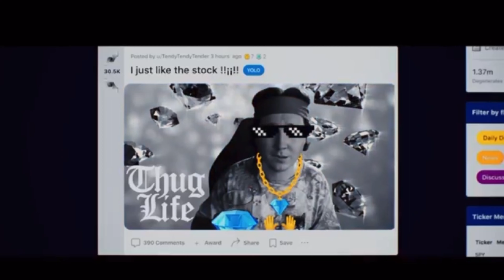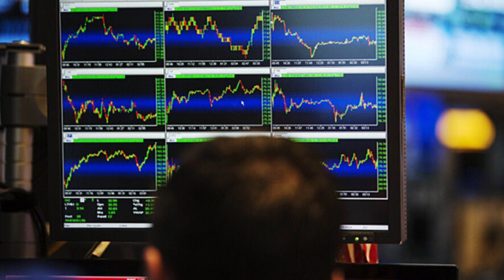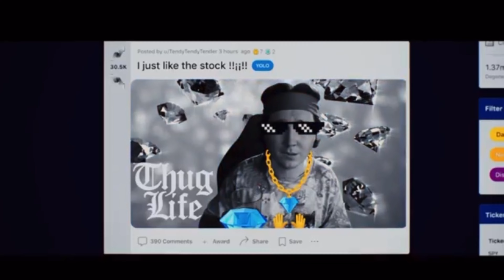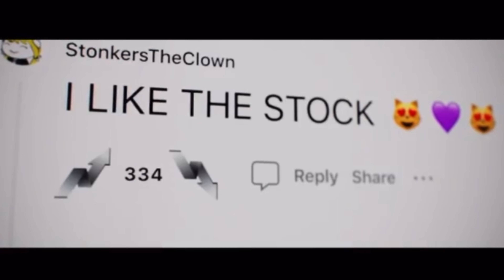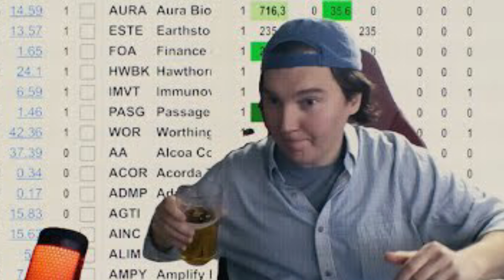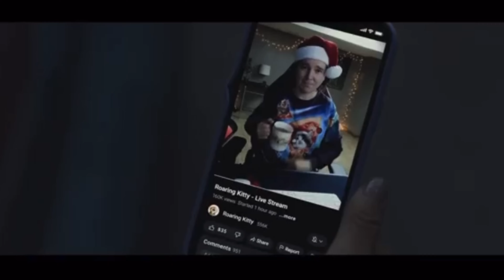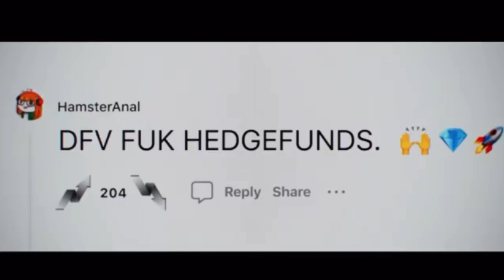Dumb Money-Movie Review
Dumb Money (2023)
Directed by: Craig Gillespie
Written by: Lauren Schuker Blum & Rebecca Angelo
Rated R

From the director of "Cruella" and "I, Tonya" and starring Paul Dano, Seth Rogen, Shailene Woodley and Pete Davidson in true story comedy-drama film "Dumb Money"

Based both on the insane true story and novel "The Antisocial Network", this film tells the story of everyday people who flipped the script on Wall Street and got rich by turning GameStop into the world's hottest company. In the middle of everything is regular guy Keith Gill, who starts it all by sinking his life savings into the stock and posting about it. As a stock tip becomes a movement, everyone gets rich - until the billionaires fight back, and both sides find their worlds turned upside down.

What did you think of Dumb Money? Did you enjoy this movie? What is your favourite money movie? Post in the comments below!

Thanks for the watch. Stay focused and stay awesome!